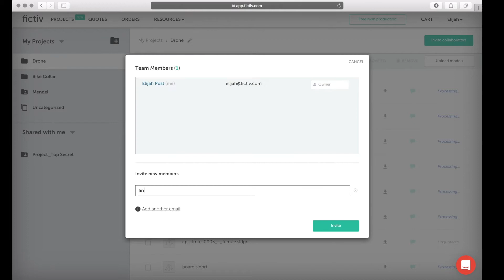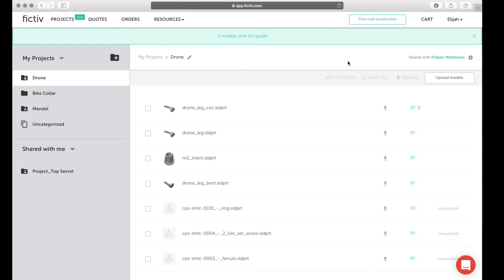Fictiv Projects | How to Organize Your CAD Files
Fictiv projects are a great way to organize of all your 3D models in one place. You can create as many projects as you'd like and select multiple models to be sent for fabrication quote in 3D printing, CNC machining, or urethane casting at the same time.